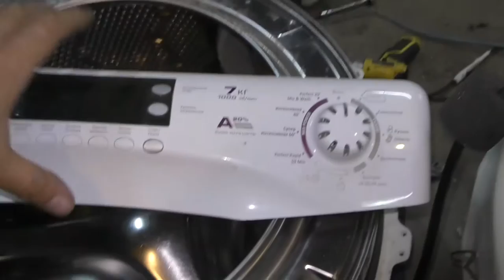Развод💰 в супермаркетах, как нас обманывает производители стиральных машин😡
Как правильно выбрать машинку чтобы в нее помещалось реальное количество белья которое написано в технических характеристиках машинки? Как  проверить  глубину бака стиральной машины? Смотрите в видео на примере сравнение баков 2-х машинок: Канди на 7 кг и самсунга на 4.5 кг. Диаметр баков - одинаковый, а вот глубина бака у Канди -меньше, при этом производитель заявляет, что в машинку белья помещается на 2 кг больше, как такое может быть?